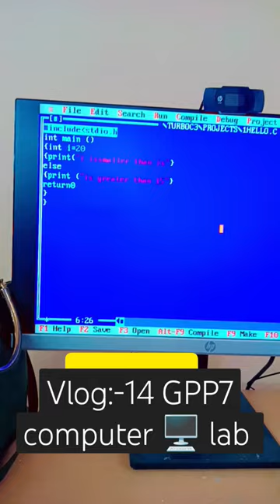mini vlog #14 || Government polytechnic Patna 7